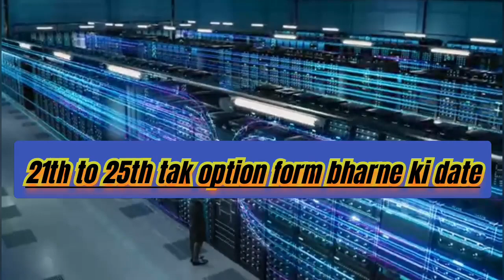//MHTCET 2023 Registration से Cap 1 तक full process with specific date//maharashtra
"MHT CET 2023: All You Need to Know!"

"Step-by-Step Guide to MHT CET 2023 Registration"

"SA CAP 1 Allotment: What You Should Expect"

"Cracking MHT CET 2023: Tips and Tricks"

"Your Ultimate MHT CET 2023 Registration Checklist"

"SA CAP 1 Allotment: Making the Right Choice"

"MHT CET 2023: Registration Deadlines and Important Dates"

"Mastering MHT CET 2023: Strategies for Success"

"SA CAP 1 Allotment: Navigating the Process"

"MHT CET 2023: How to Prepare for the Exam"

"The Road to MHT CET 2023: Planning Your Journey"

"SA CAP 1 Allotment: Insights from Successful Applicants"

"Unlocking Your Potential: MHT CET 2023"

"MHT CET 2023: Understanding the Syllabus"

"SA CAP 1 Allotment: Exploring the Available Choices"

"MHT CET 2023: Exam Pattern and Marking Scheme"

"Winning Strategies for MHT CET 2023 Registration"

"SA CAP 1 Allotment: Choosing Your Preferred Course"

"MHT CET 2023: How to Manage Time Effectively"

"Navigating MHT CET 2023: Common Pitfalls to Avoid"

"SA CAP 1 Allotment: Securing Your Desired College"

"MHT CET 2023: How to Stay Motivated During Preparation"

"MHT CET 2023: Last-Minute Preparation Tips"

"SA CAP 1 Allotment: Making Informed Decisions"

"Cracking MHT CET 2023: Math Section Tips and Tricks"

"MHT CET 2023: Essential Resources for Preparation"

"SA CAP 1 Allotment: Factors to Consider"

"MHT CET 2023: Effective Study Techniques"

"SA CAP 1 Allotment: Insights from Top-Ranked Students"

"MHT CET 2023: Physics Section Preparation Strategies"

"MHT CET 2023: Overcoming Exam Anxiety"

"SA CAP 1 Allotment: Understanding the Merit List"

"MHT CET 2023: Chemistry Section Tips and Tricks"

"SA CAP 1 Allotment: Ensuring a Smooth Admission Process"

"MHT CET 2023: Biology Section Preparation Guide"

"SA CAP 1 Allotment: Making the Most of Your Choice"

"MHT CET 2023: Best Books and Study Materials"

"SA CAP 1 Allotment: Considering Your Career Goals"

"MHT CET 2023: Mock Tests and Practice Papers"

"SA CAP 1 Allotment: Exploring Scholarship Opportunities"

"MHT CET 2023: How to Improve Your Problem-Solving Skills"

"SA CAP 1 Allotment: Insights from College Alumni"

"MHT CET 2023: Enhancing Your Time Management Skills"

"SA CAP 1 Allotment: Balancing Choices and Preferences"

"MHT CET 2023: Boosting Your Confidence for the Exam"

"SA CAP 1 Allotment: Finding the Right Campus Environment"

"MHT CET 2023: Importance of Regular Practice"

"SA CAP 1 Allotment: Securing Your Dream Branch"

"MHT CET 2023: How to Analyze and Improve Your Performance"

"SA CAP 1 Allotment: Celebrating Your Success Story"